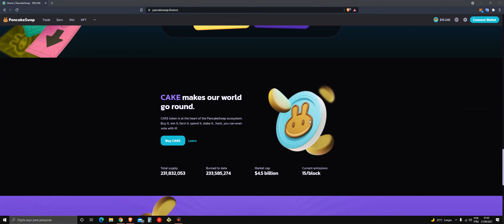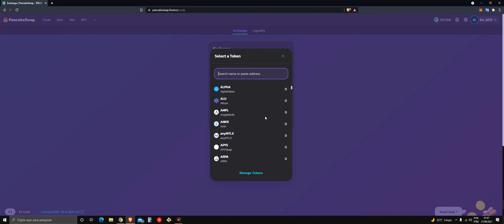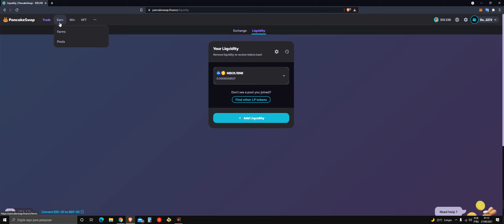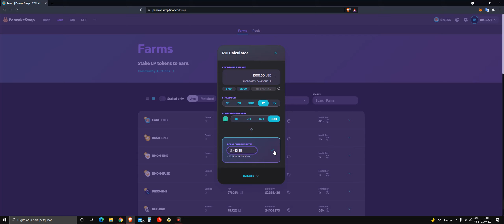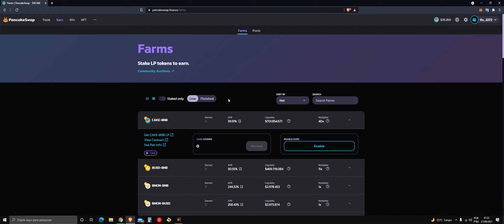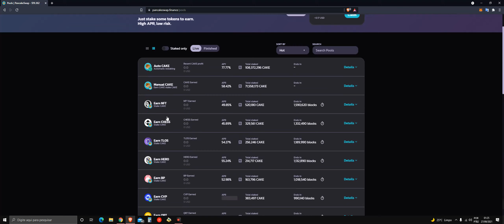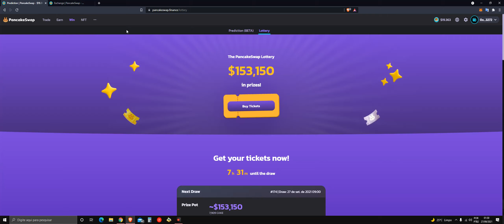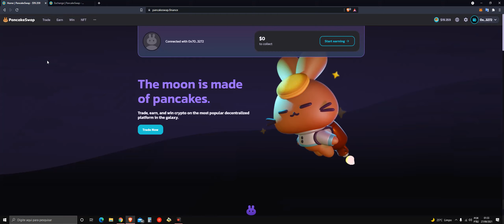PANCAKESWAP (REVIEW COMPLETA): TUTORIAL COMPLETO PASSO A PASSO (TRADE, FARM E POOL - STAKE)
► Fala pessoal, beleza? Daniel Farias aqui, trazendo mais um vídeo pro canal! Dessa vez eu vou estar lhe mostrando como você pode investir na PancakeSwap e gerar renda passiva nas suas criptomoedas favoritas.

A PancakeSwap é uma exchange descentralizada (DeFi) que te permite investir e receber juros em criptomoedas. Ela trabalha com a blockchain Binance Smart Chain, o que garante aos usuários transações mais rápidas e baratas, permitindo que pequenos investidores consigam aproveitar o melhor do ecossistema DeFi.

Nesse vídeo você vai aprender:
► O que é e como funciona a PancakeSwap
► Como fazer Swap (Trade) na PancakeSwap
► Como se tornar um provedor de liquidez na PancakeSwap
► Como fazer stake na PancakeSwap
► Como ter renda passiva na PancakeSwap
► Como usar a calculadora da PancakeSwap
► Como multiplicar os ganhos com Juros Compostos na PancakeSwap

METAMASK: COMO CRIAR CARTEIRA E CONFIGURAR A BINANCE SMART CHAIN (BSC)

ALGUNS TERMOS COMUNS:

Swap: É quando você faz a troca de uma criptomoeda em outra, através da PancakeSwap (ou em outra exchange descentralizada), utilizando-se dos seus dos provedores de liquidez.

Farming: Quando você utiliza a farm na plataforma da PancakeSwap você está sendo um provedor de liquidez, ou seja, você está possibilitando que outras pessoas troquem as suas moedas e assim você é recompensado com a moeda Cake. Em uma exchange descentralizada como a Pancake Swap as trocas são feitas graças aos provedores de liquidez.

Staking: Quando você faz staking (ou pool) na pancakeswap é como se você estivesse minerando criptomoedas através de POS com mais pessoas e então você é recompensado de acordo com a sua participação da POOL (para fazer Pool você precisa utilizar a moeda Cake da Pancake Swap).

como usar pancakeswap,
como usar pancake swap,
pancakeswap passo a passo,
pancakeswap trade,
pancakeswap pool,
pancakeswap farm,
pancake swap pool,
pancake swap farm,
pancake swap trade,
pancakeswap como funciona,
pancake swap como funciona,
como funciona a pancakeswap,
pancakeswap tutorial,
pancake swap tutorial,
pancakeswap como usar,
pancake swap como usar,
pancakeswap binance,
pancake swap binance,
pancakeswap farming,
cake coin,
pancake coin,